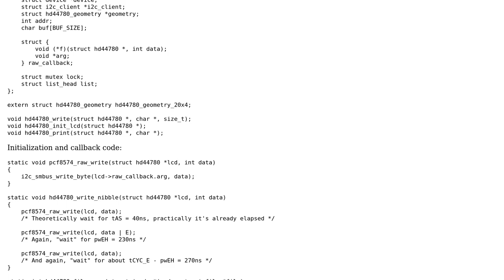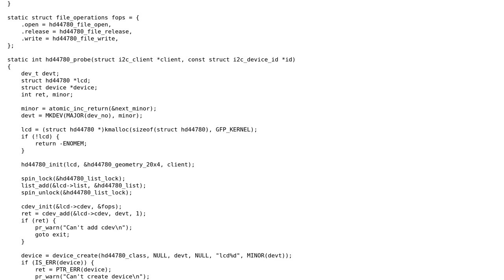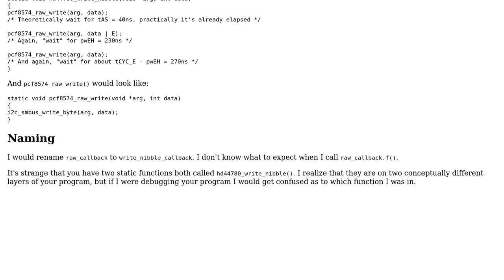Code Review: Callback in Linux kernel driver in order to hide device's low-level protocol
With thanks & praise to God, and with thanks to the many people who have made this project possible! | Content (except music & images) licensed under CC BY-SA | Music | Images & others | With thanks to user m.g. user JS1 user 200_success and the Stack Exchange Network Trademarks are property of their respective owners. You are responsible for your own actions.